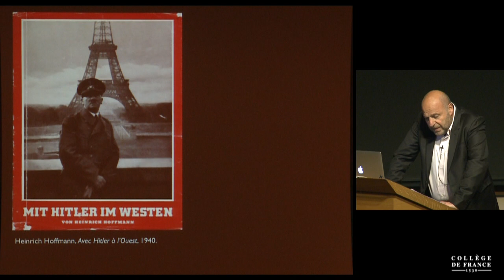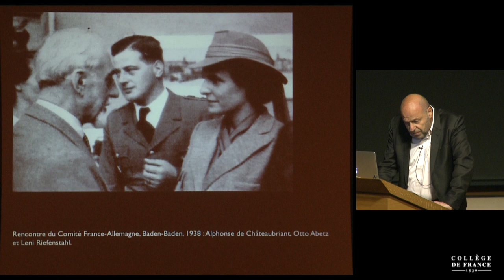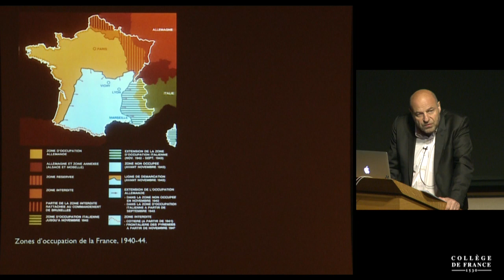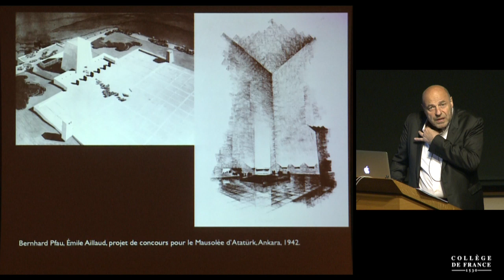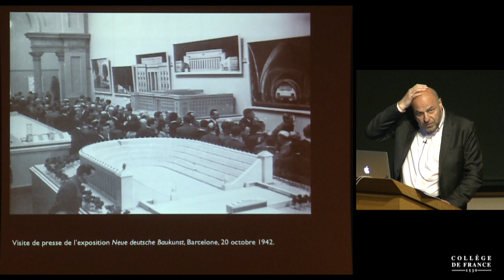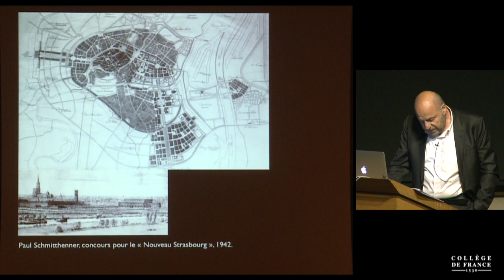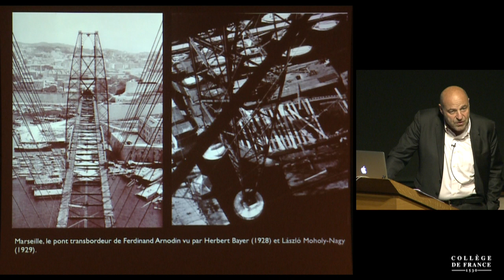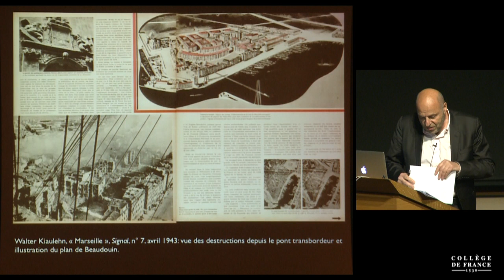L'architecture dans la France de Vichy, 1940-1944 (2) - Jean-Louis Cohen (2015-2016)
Enseignement 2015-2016 : L'architecture dans la France de Vichy, 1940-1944
Cours du mercredi 1 juin 2016 : Les politiques allemandes dans le champ de l'architecture